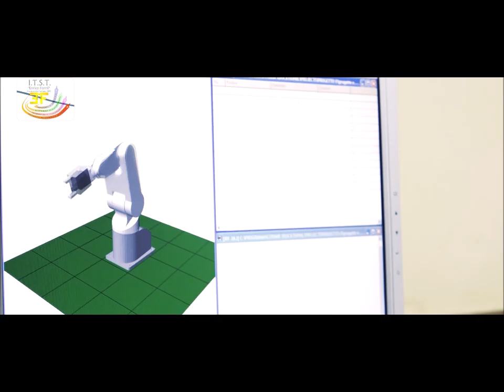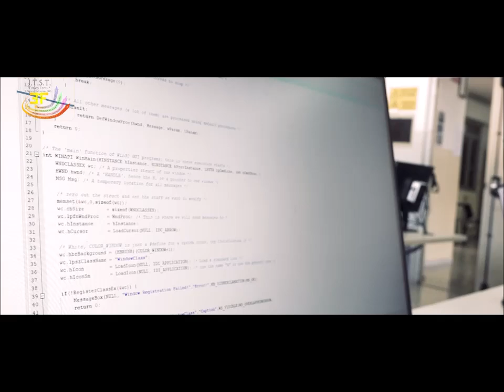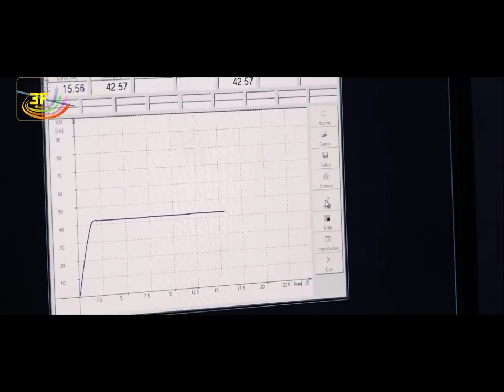Presentazione Fermi Francavilla Fontana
Una presentazione video dell'ITT Enrico Fermi di Francavilla Fontana